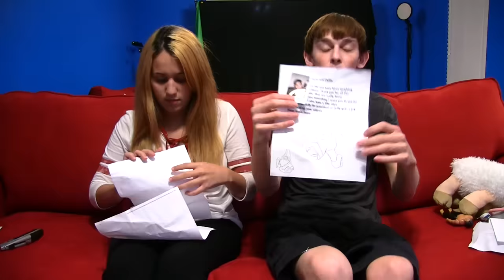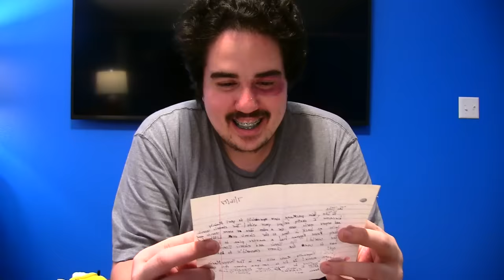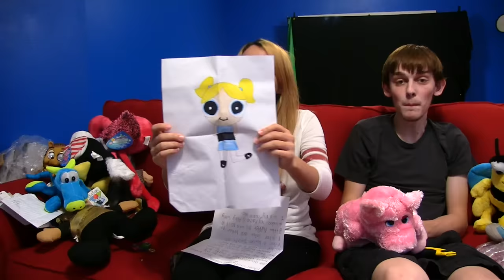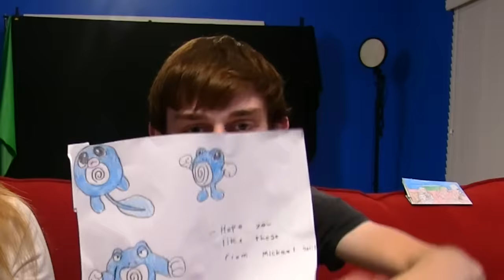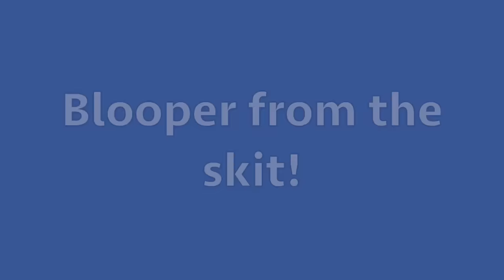Our Fan Mail Was StoIen...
We will find out WHO DID THIS!
SEND FAN MAIL
To: Chilly or Logan
or
To: Tito
6847 N. 9th Ave. Ste. A #312

- TitoTotters
- BlizzardAndSnow
- LoganThirtyacre